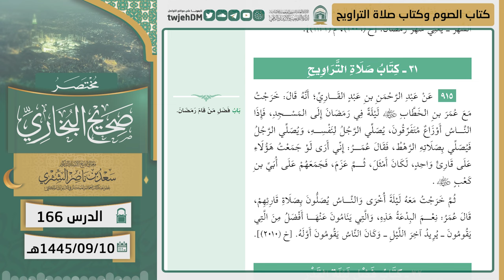166 ( مختصر صحيح البخاري كتاب الصوم وكتاب صلاة التراويح ) أ.د سعد الشثري | 10-9-1445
01:20  كتاب الصوم | ( حديث 908 )
07:11  كتاب الصوم | ( حديث 909 )
09:30  كتاب الصوم | ( حديث 910 )
14:26  كتاب الصوم | ( حديث 911 )
16:45  كتاب الصوم | ( حديث 912 )
23:29  كتاب الصوم | ( حديث 913 )
25:06  كتاب الصوم | ( حديث 914 )
25:48  كتاب صلاة التراويح | ( حديث 915 )